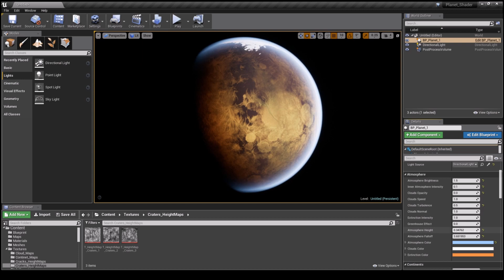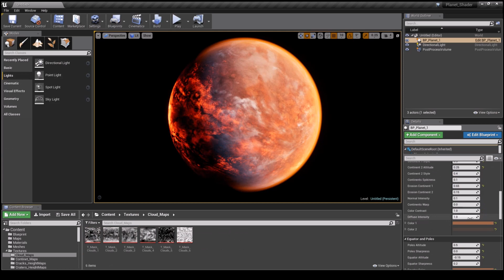Planet Creator 1 Preview - Unreal Engine 4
A versatile blueprint to easily create rocky planets in Unreal Engine 4. The blueprint uses a material that blends textures togheter and gives the planet the features you want through over 50 parameters.
(This is an old version of the Planet Creator 1.